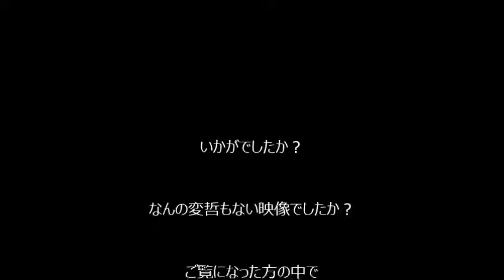苫前町の夕日(Ｒ∞（エイト）Dream「Ｃ」プロジェクト)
留萌管内苫前町から、夏至の頃の「夕日」です。
人影のない夕暮れ時の港に懐かしさを感じながらご覧ください。

スペシャルサンクス：苫前町有志、小学校の皆様

（Ｒ∞（エイト）Dream「Ｃ」プロジェクトとは：未来の主役になる子供達のために、「いま」の留萌を残していこうというプロジェクトです！）

【制作：留萌振興局農村振興課】